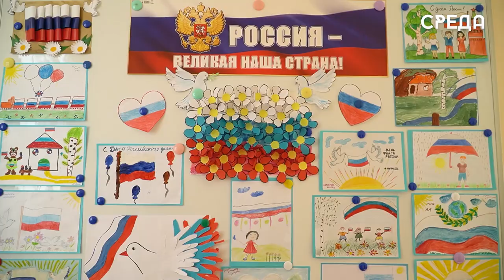Конкурс рисунков на призы Абдулвахида Джаватова прошел в детском саду № 14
22 августа в России отмечается знаменательный праздник для всей страны -  День Государственного флага. В связи с этим, в Каспийске проходят различные мероприятия, где задействованы все: от мало до велика. Так, дошкольное  образовательное учреждение №14 «Журавленок» города  подготовил патриотическую программу для воспитанников. Были организованы различные конкурсы, игры, танцы и стихотворения.

Основная цель проведения мероприятия -  это воспитание патриотического духа, уважения к Государственному флагу России и чувства любви к Отечеству, гордости за него через художественное слово и музыку. В ходе мероприятия детям рассказали немного о главных символах страны и истории их становления.